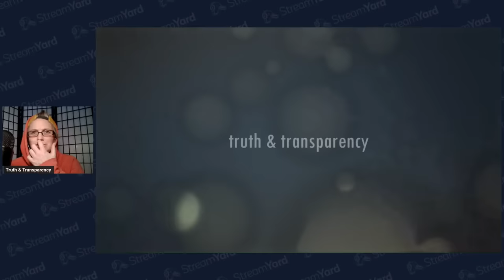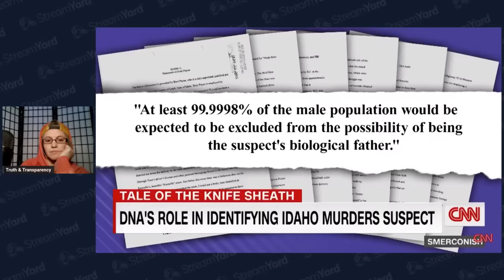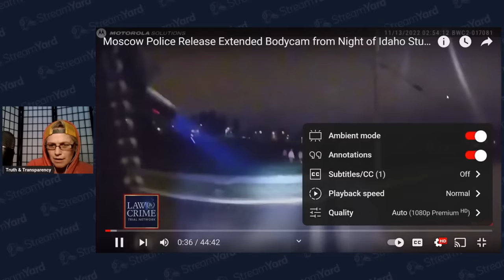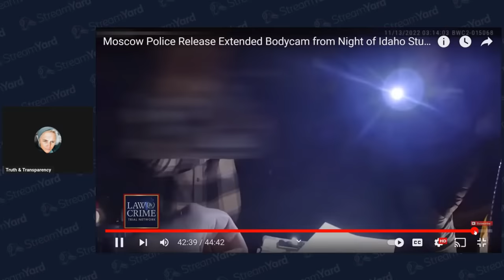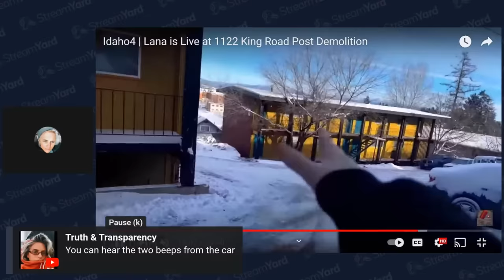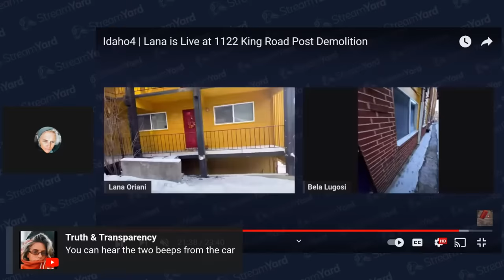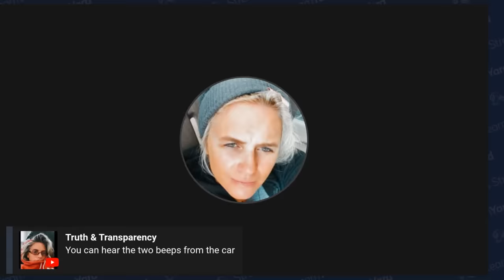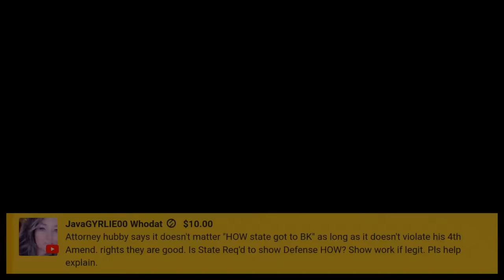Idaho4 | Did Kaylee Goncalves lead investigators to Bryan Kohberger by yanking the sheath off!?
Did Kaylee Goncalves lead investigators to her killer and the others by her efforts to snatch the knife sheath off
Bryan Kohberger’s belt buckle?